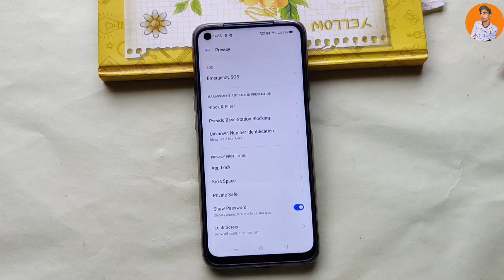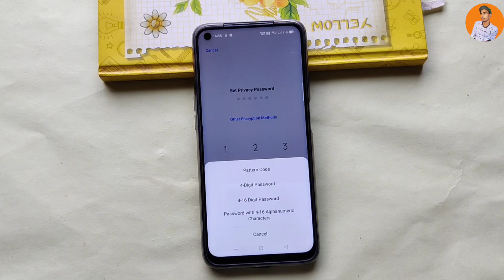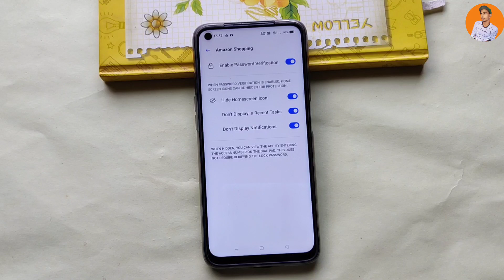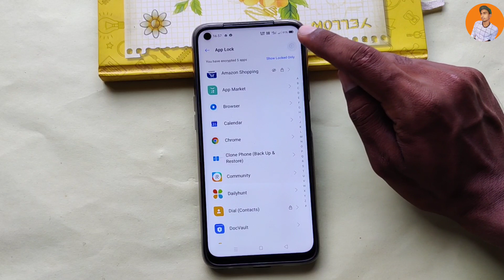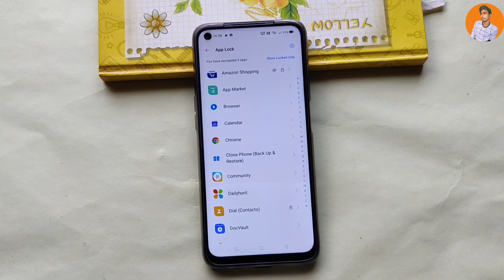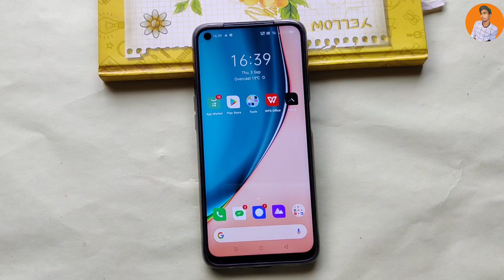How to hide & Unhide Apps in Realme 7 , Realme 7 Hide Apps in Realme 7 , Realme 7 Hide Apps in hindi